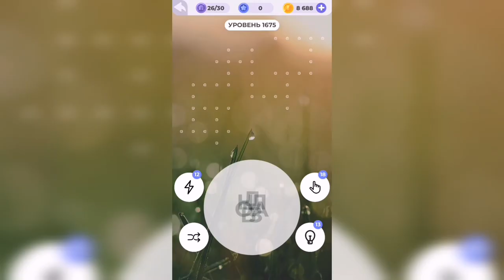Линия слова / Осенний лес / Уровень 1675